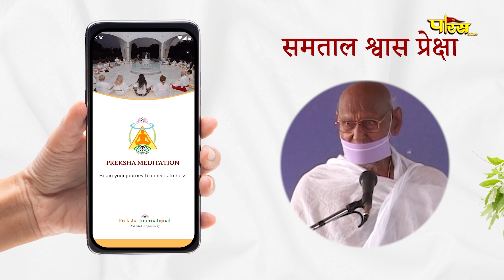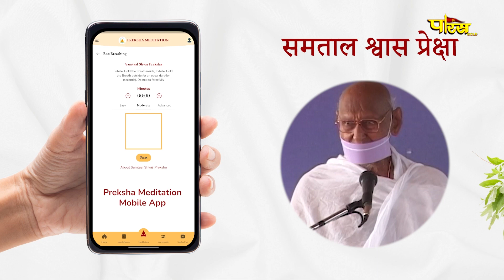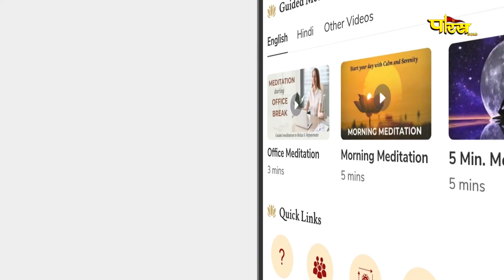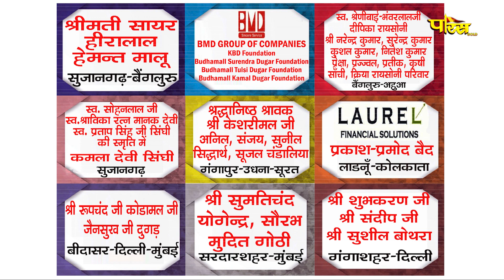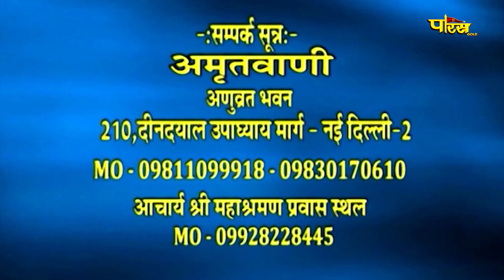आचार्य श्री महाश्रमण जी | अमृतवाणी | Acharya Shree Mahashraman Ji | Amrit Vani | Date:- 05/05/24